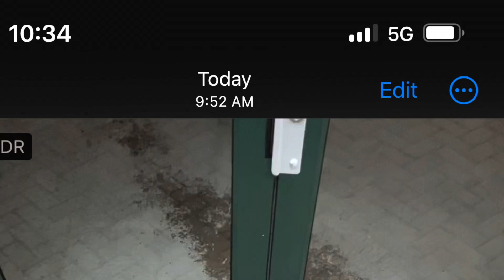".."iYUR? "the" l🪐R? "of the" UniveRse "i"isW?"ea"R"iT"_|_?☦️ f🪐REVER 11:11 AM